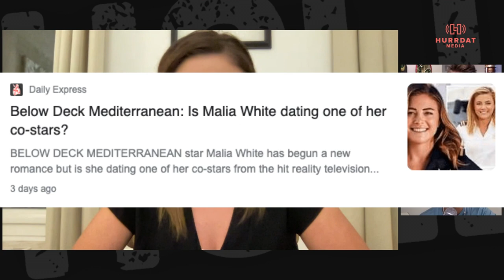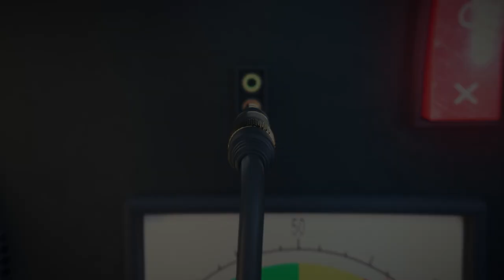Below Deck's Malia White Details Horrific Scooter Accident That Almost Killed Her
'Below Deck Mediterranean' star Malia White checks in with 'The Hollywood Raw podcast with Dax Holt and Adam Glyn' from a shipyard on the other side of the world. The Bravolebrity opened up the Vespa crash that landed her in the hospital with road rash so severe, she had to be flown back to the US to recover. White plays "CAP or Fact" with news headlines floating around the world and even rates her Bravo co-stars on a scale from 1-10 on what it's like working with them.

Chapters:
00:00 - Welcome Back to HWR!
00:37 - Welcome to Malia
02:34 - How Did You Get Where You Are?
03:32 - What Was the Audition Process Like?
06:03 - How Has the Show Changed Your Life?
07:10 - Protocol for Seasickness
07:51 - Own Spinoff
08:44 - Captain Responsibilities
10:11 - How Do You Become a Crew Member?
11:18 - What Do You Look for in a Crew Member?
12:10 - Who Are the People on the Yachts?
13:27 - The Most Expensive Boat You Have Been On?
14:16 - Crazy Yacht Features
14:54 - Can You Enjoy Yourself While at Work?
16:09 - What’s the Benefit of Being on the Show?
17:08 - Crazy Parties on the Yacht
18:40 - Have You Seen an Orgy on the Boat?
19:42 - Total Ship Show Podcast
21:21 - Scooter Accident
26:26 - Celebrity Moment
27:37 - Bravo TV Shows
28:41 - Cap or Fact
35:11 - Rate Your Co Star
37:00 - What Is Your End Goal?
39:27 - Wrap Up and Goodbye